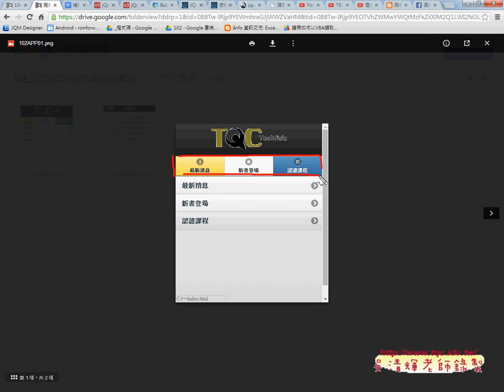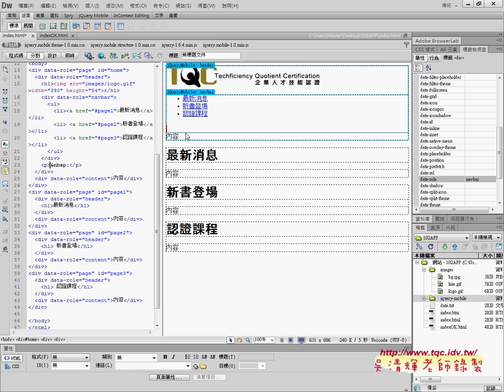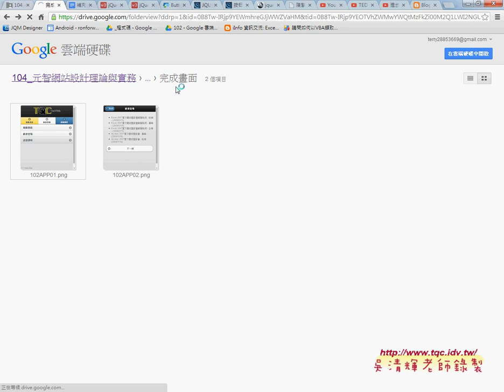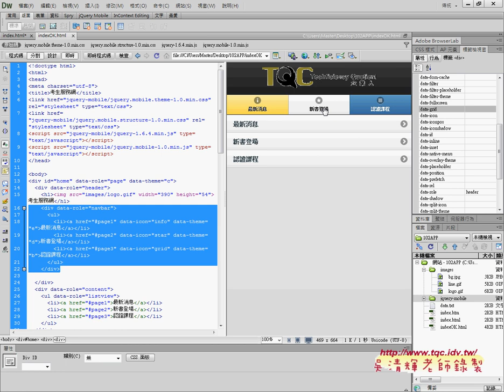03 製作頁首圖檔與導覽列